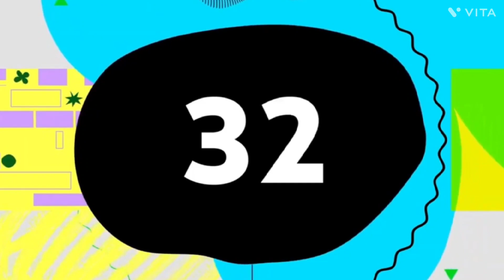21 February 2023